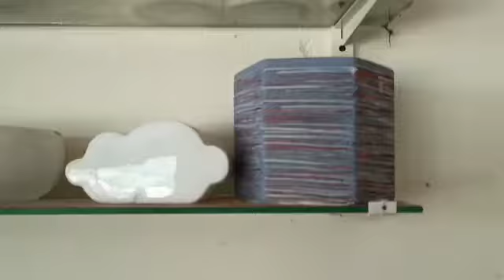AMJ Aqua Garden near ration Shop Uliyathadukka kasaragod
Video from Ann🥰aquakid